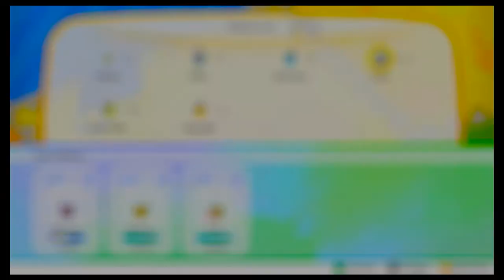Let's Play Pokémon Let's Go Evoli #15 Route 17